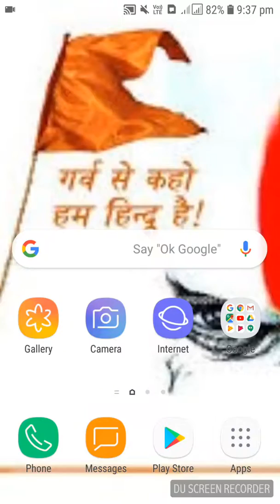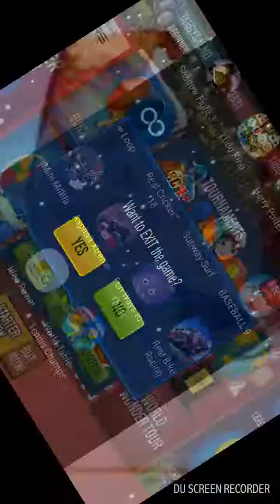world table tennis champs game